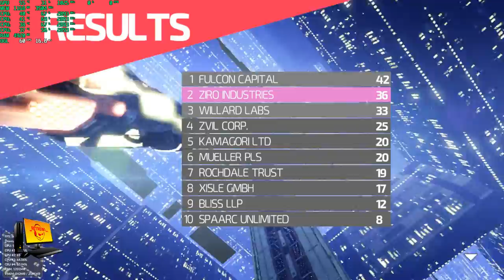CEMU Fast Racing Neo 28th morning race RETRO101